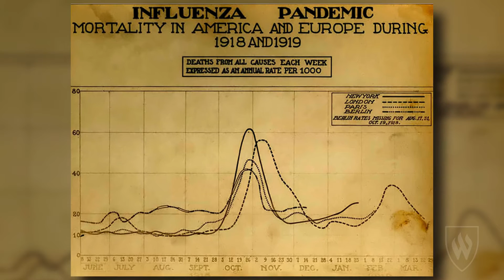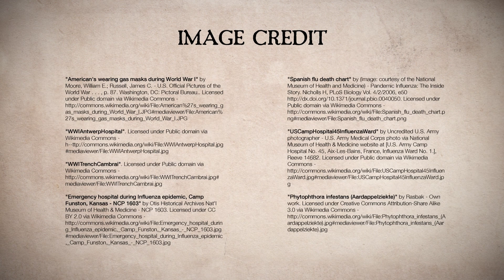Unit 4: WWI and The Spanish Flu